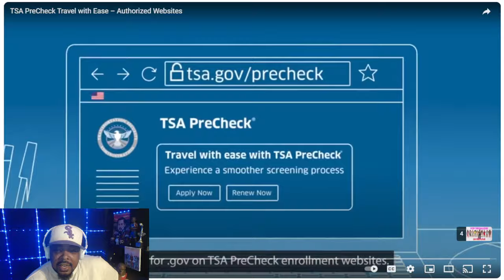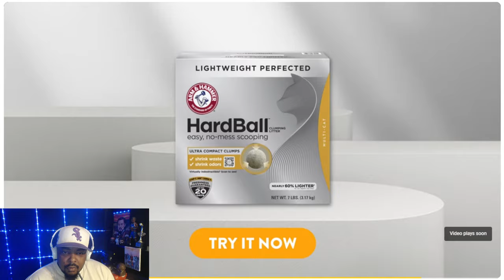Pop The Balloon Or Find Love |Episode 9| REACTION part2